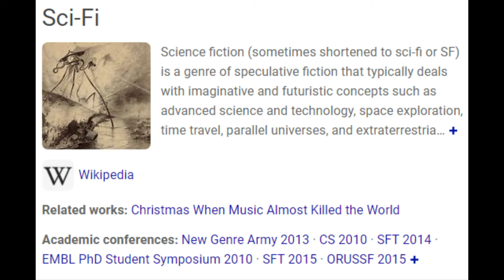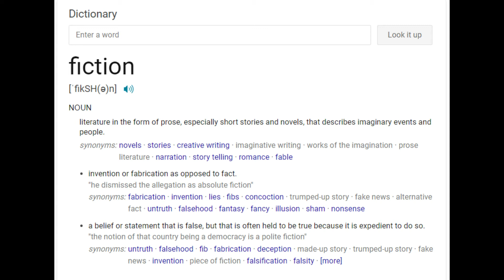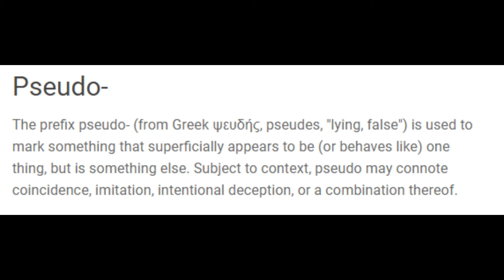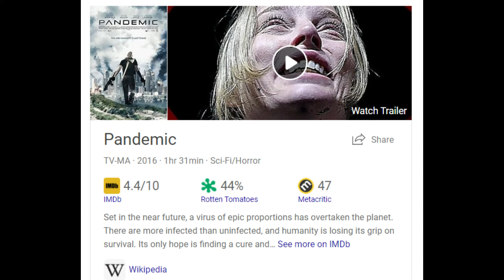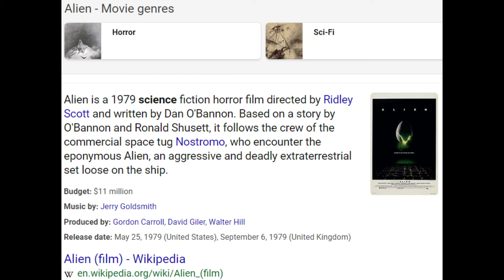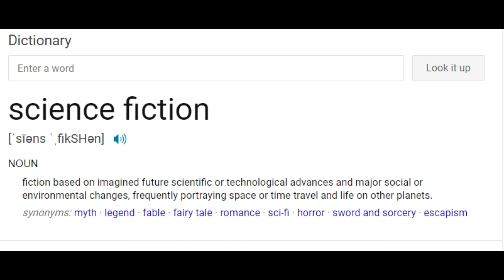The SCARY Truth About Sci-Fi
Follow my main channels for more truth uncensored